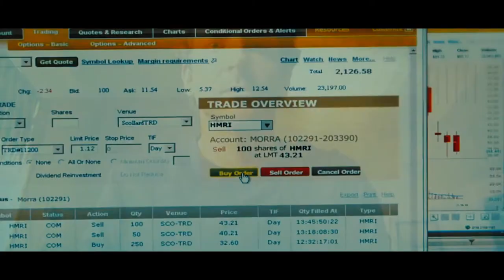BONES - JonathanTaylorThomas (Limitless Official Music Video)